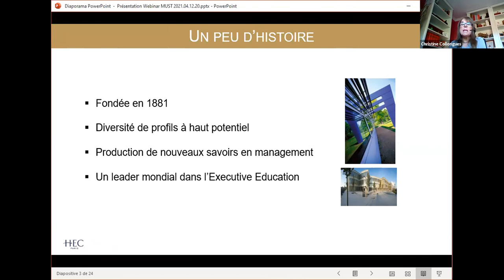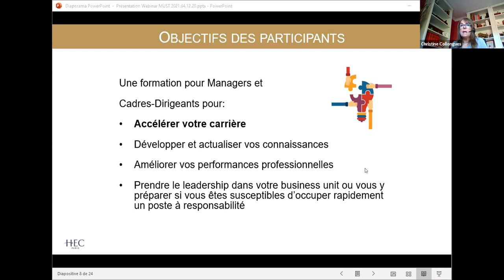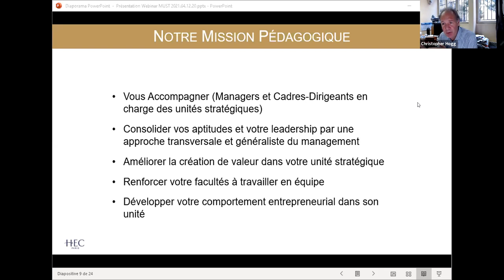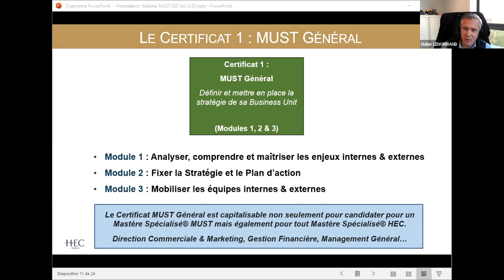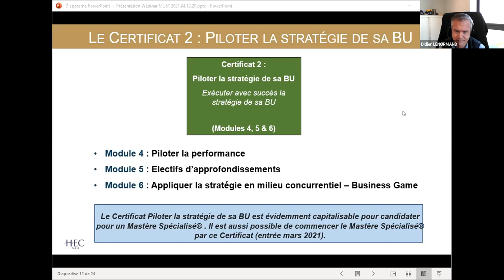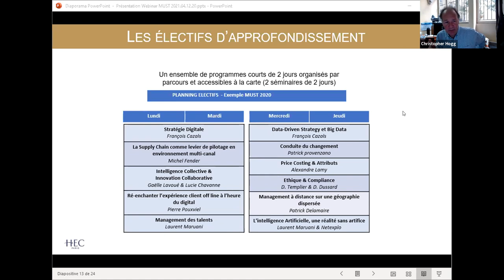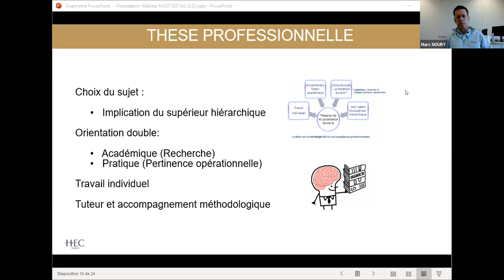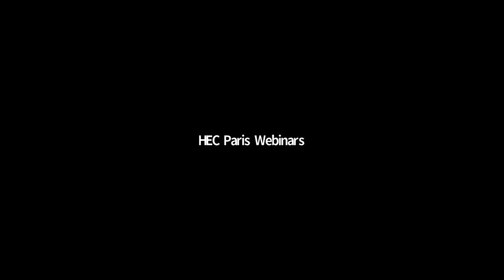Executive Mastère Spécialisé : Management d'une Unité Stratégique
Cette session, animée par le directeur académique du Mastère vous permettra de découvrir les bénéfices de cette formation diplômante qui permet à nos participants de renforcer leur Leadership et leur capacité Entrepreneuriale, en particulier face à la crise actuelle du Covid-19, de booster leur carrière et d’accéder à des postes de direction générale.

Pour plus d'informations sur l' Executive Mastère spécialisé : Management d'une unité stratégique, consulter notre